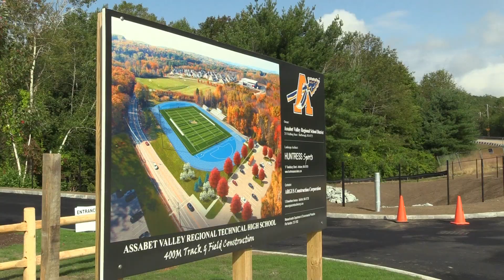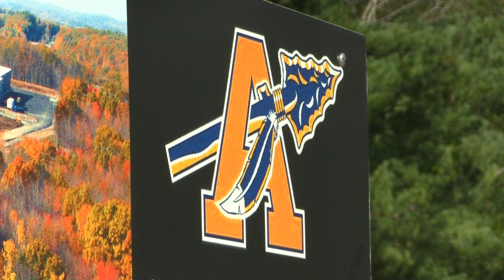Assabet Valley's Renovated Track & Field is Complete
The $2.4 million renovation of Assabet Valley Regional Technical High School’s football field, track and bleachers is complete- just in time for fall sports! They celebrated by holding two Ribbon Cutting Ceremonies.